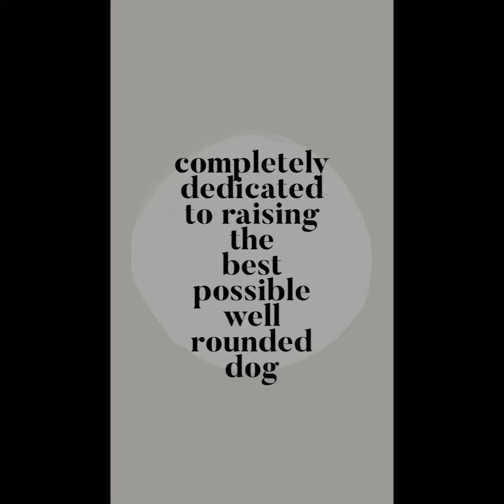May 2023 sheepadoodles 2 days old